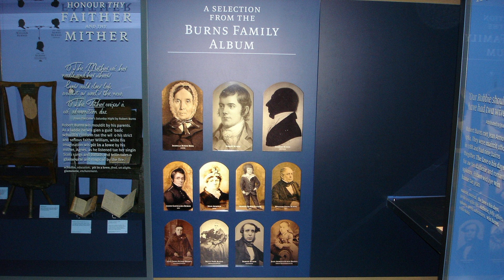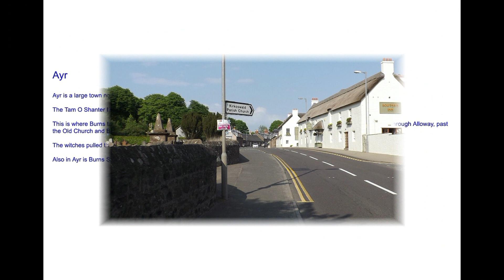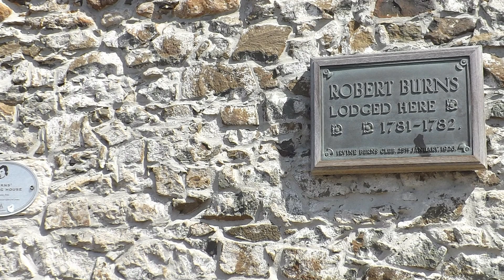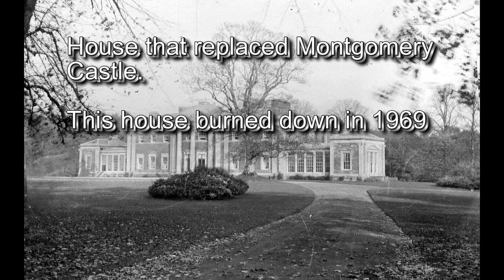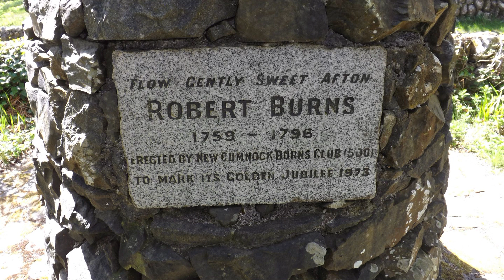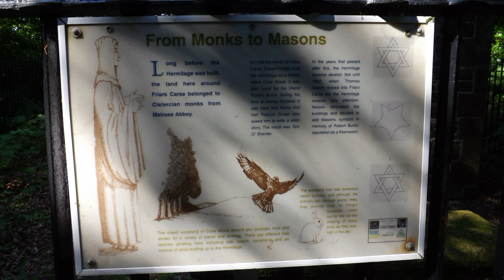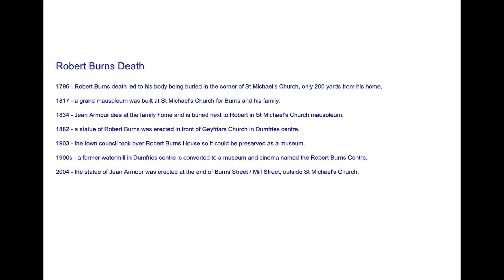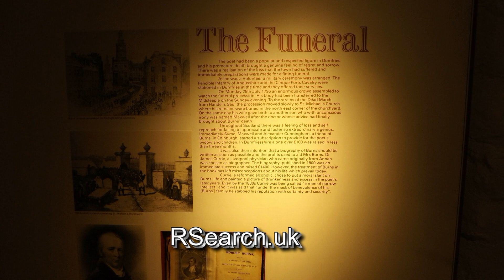Robert Burns Trail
Places Robert Burns lived or visited from birth to death.